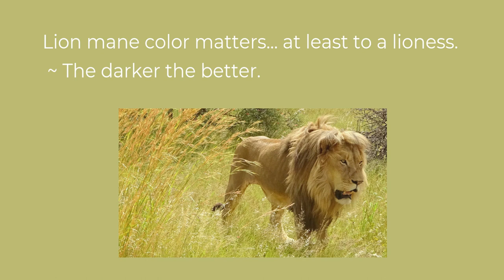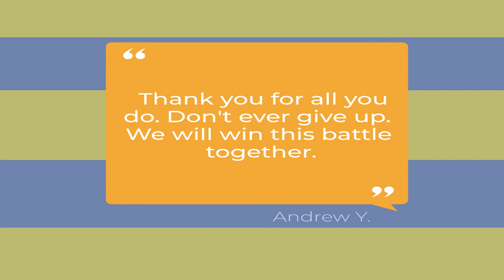3 Interesting Facts About The Male African Lion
Lion manes, paws and roars! Three interesting facts, but first, just a slide show of gorgeous lions. Then on to a bit about Queen, a female lioness, and Marnus the man who protects her and the last stronghold of wild lions in the Greater Limpopo Frontier Park in Southern Africa.
More about protecting wild lions here and why tents are currently important...

You're Invited to... Watch some amazing wild animals. Meet real wildlife heroes. Enjoy a few crazy adventures with us.
Sign up! Be part of the Nikela Wildlife Club!